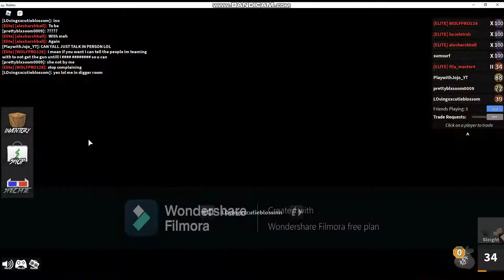found more toxic teamers in mm2